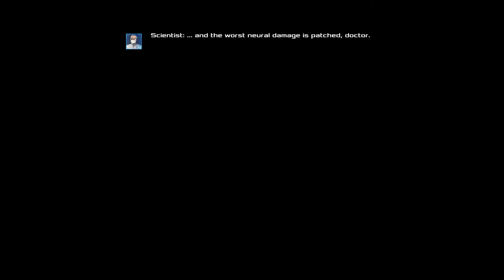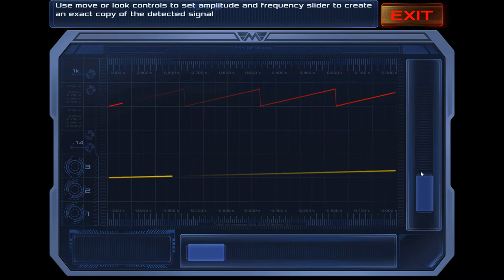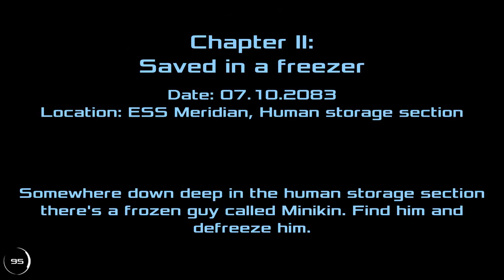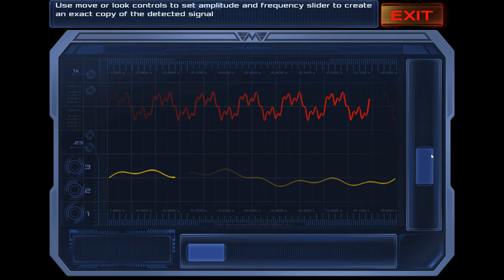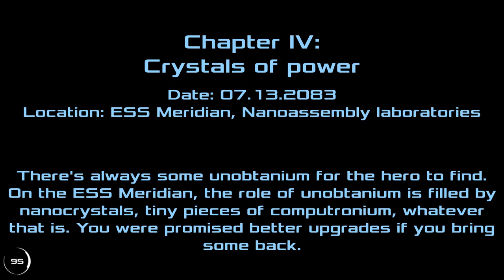Dead Effect 2 – Escape from Meridian – Story Part 1 – Playthrough No Commentary – #1